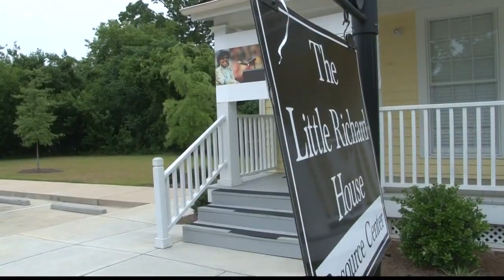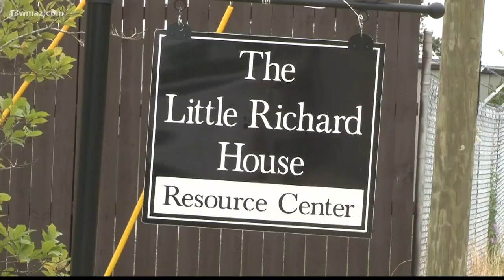Little Richard House pays tribute to the late music icon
Wednesday, Friends of the Little Richard House announced new plans to honor him.
Here's what community members say about their tribute to the music legend.

13WMAZ News is the #1 station for news and weather in the Central Georgia area, serving people in Dublin, Macon, Milledgeville and Warner Robins.